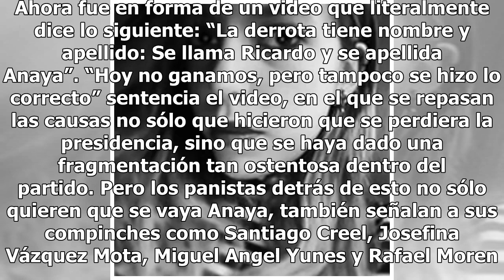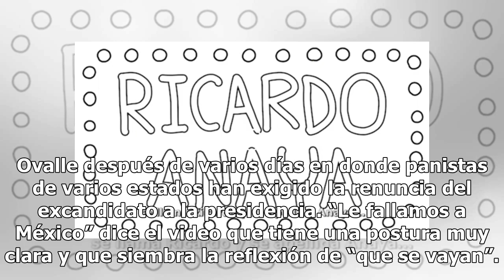“La derrota tiene nombre y apellido: Ricardo Anaya”: video animado exige su renuncia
A Anaya le está lloviendo con todo. Ahora fue en forma de un video que literalmente dice lo siguiente: “La derrota tiene nombre y apellido: Se llama Ricardo y se apellida Anaya”. “Hoy no ganamos, pero tampoco se hizo lo correcto” sentencia el video, en el que se repasan las causas no sólo que hicier...